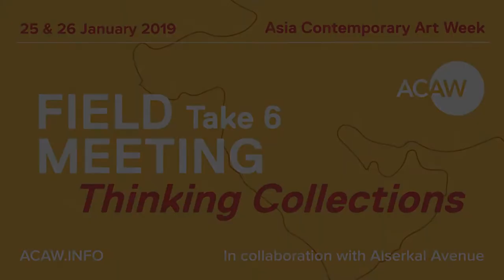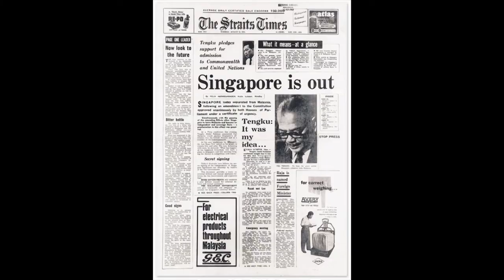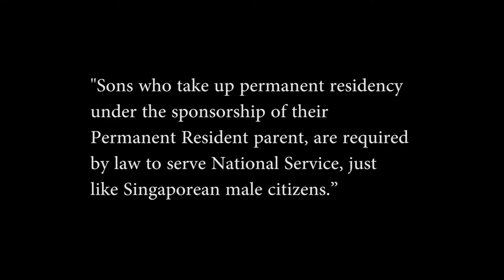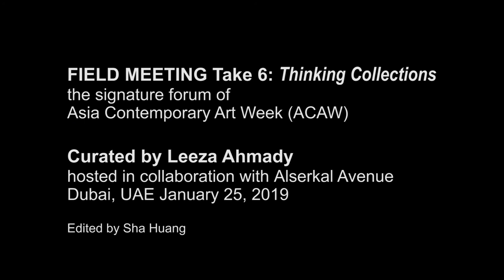FIELD MEETING Take 6: Thinking Collections - Heman Chong | Talk (ACAW 2018 - 2019)